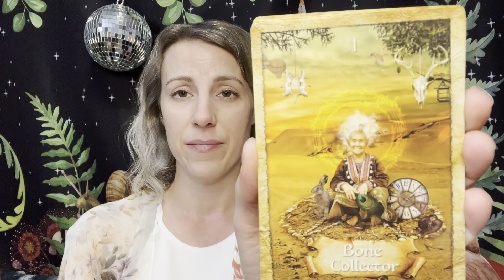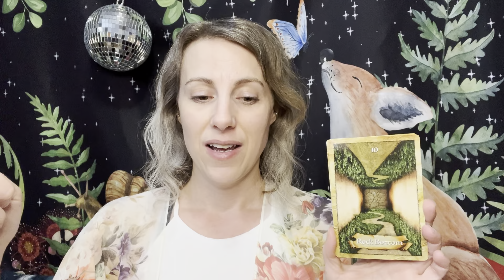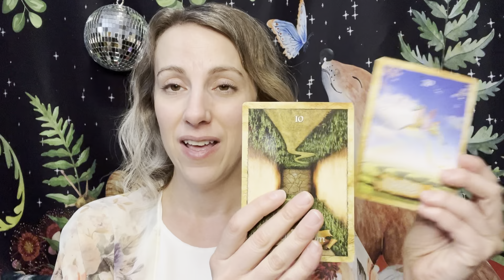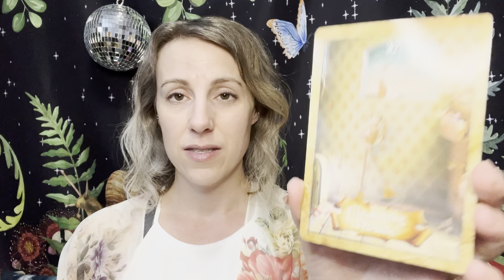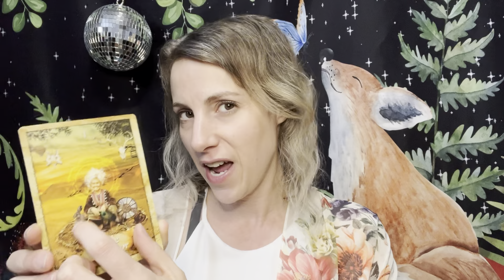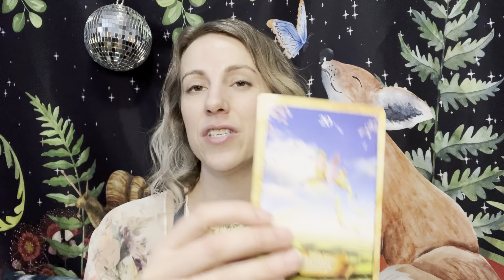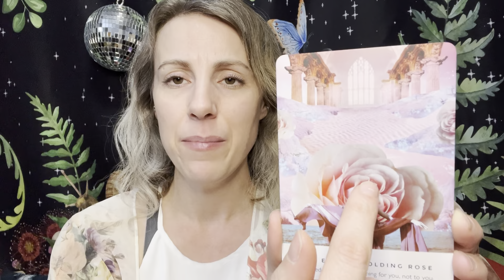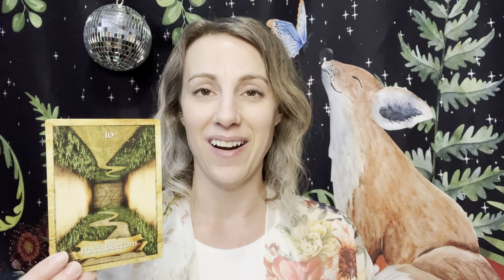Calendar Girl- An Admirer Loves Your Growth Game All Year Round. 📅❤️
I’m Kristi, your ♒️ intuitive on this journey through the realms of the Divine for channeled guidance.

While watching the music video it reminded me of this scene from Grease 2

If a message doesn’t quite resonate with you, trust your intuition—it’s your wisest guide. Always seek professional advice before making any significant decisions in health, finances, or mental health. 🌟🔍

Your engagement and support mean the world to me! 💌❤️

Join us in practicing selfcare, mastering the art of manifesting, and diving into channeled messages that empower us all. 🌌✨

Thank you for being a part of this magical journey! 🌈🌞